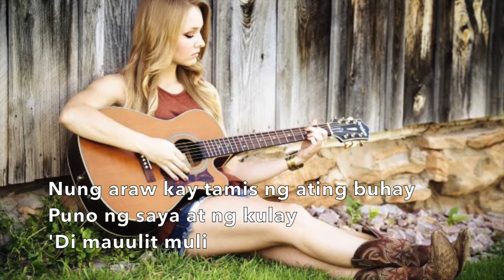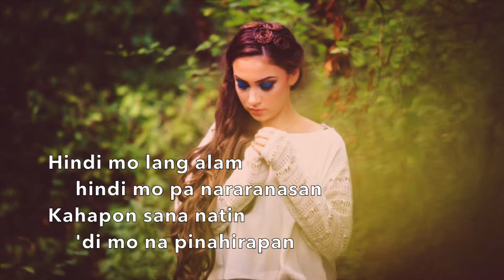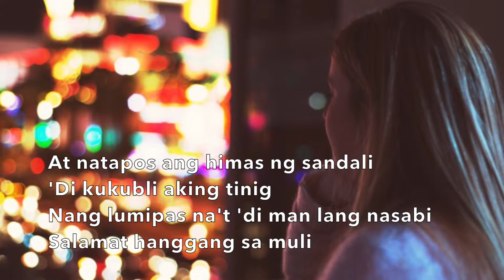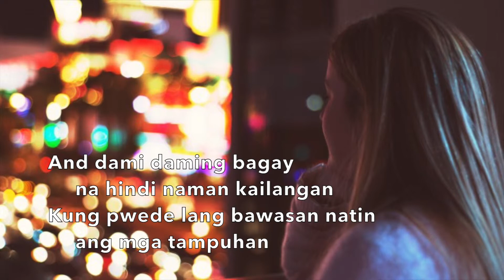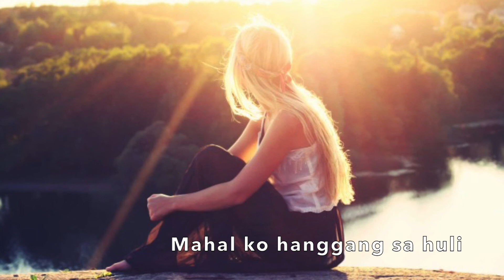'Di Na Muli - By Janine Teñoso (Lyrics)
One of my fave songs!
Sharing lyrics. This video is purely fan-made.  None of the images and music were owned and created by me.